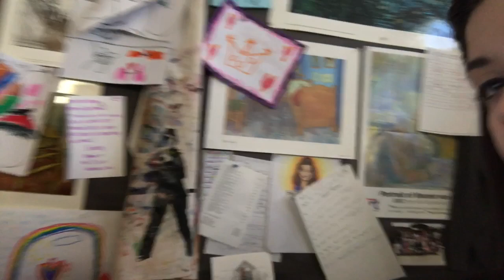VLOGMAS DAY 19